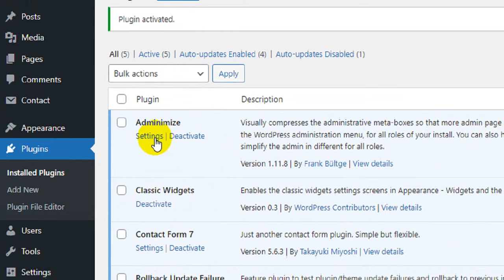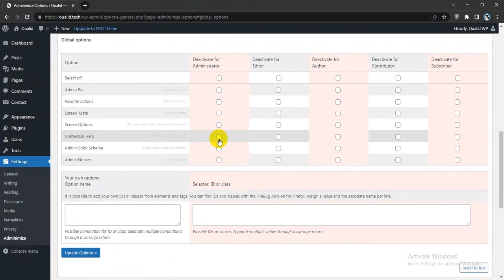How To Hide Contextual Help in WordPress